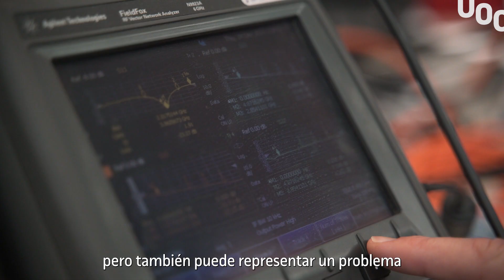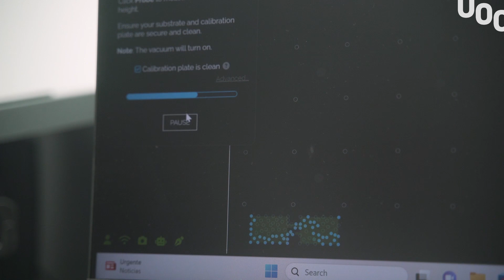Tecnología para tejidos para medir la hidratación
Investigadores del grupo Wireless Networks (WINE), del Internet Interdisciplinary Institute (IN3) de la UOC, han desarrollado, con el proyecto HydraSport, una tecnología de radiofrecuencia de bajo coste para tejidos, para que la ropa pueda reportar datos sobre hidratación, útiles para analizar la salud de las personas.

ENG